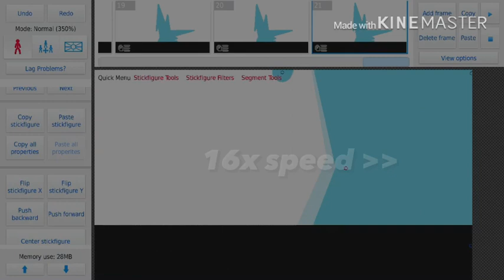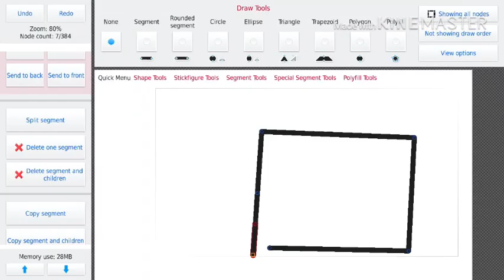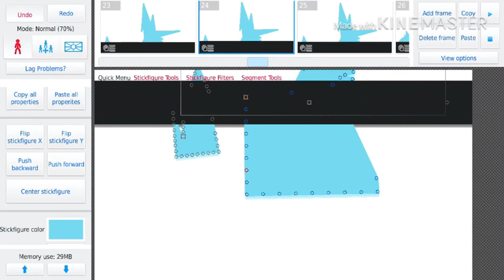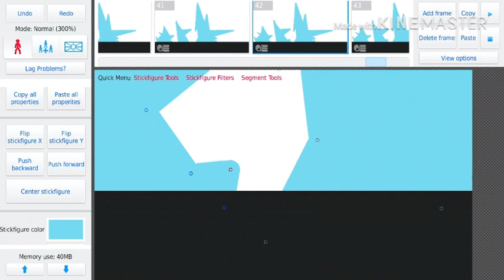Stick odes tutorial #17 how to create an advance ice effect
Hey guys. I see your comment every day and I have to say, they make me feel all warm and fuzzy inside ❤️

If I told you I’ll take your tutorial, it’s coming. I make a lot of tutorials at one time so your is probably in the queue. Just be patient :)

While you wait, try learning from these other tutorials ;0

Get a sneak peak of my inside life ;0

HMU!

It’s getting revamped soon!

I tweet very often.